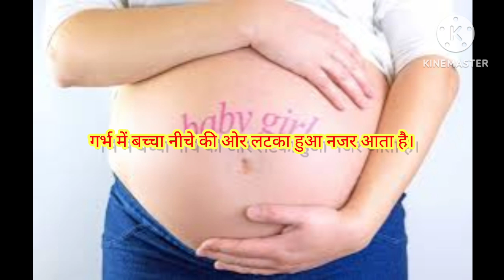गर्भ मे लड़की होने के पक्के लक्षण| symptoms of baby girl| keise pata kare ladki hai garbh mai